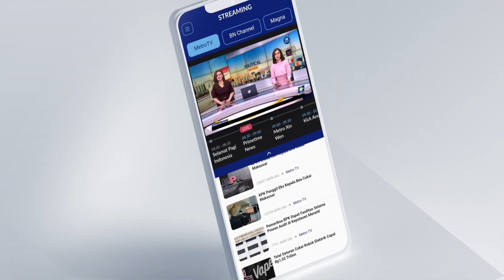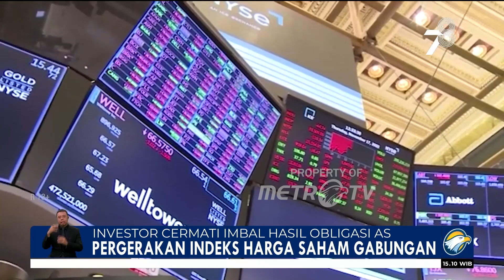IHSG Sesi II Bergerak Menurun di Level 6.862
MetroTV, Data Bursa Efek Indonesia (BEI), IHSG turun 0,22% ke 6.862,30, dengan nilai transaksi Rp3,86 triliun dan volume perdagangan 8,92 miliar saham.